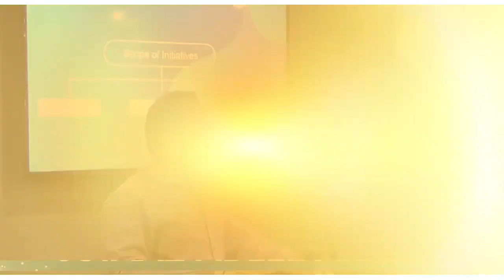ZINDAGI KE FAISLAY | USTAAZ ADEEL ARFEEN | Al Midrar Institute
فیصلہ چھوٹا ہے یا بڑا اس کا تعین کیسے ہوتا ہے؟ بڑے فیصلے انسان سے کیا چاہتے ہیں؟ کن چیزوں کو مدنظر رکھنا چاہیے اس پر شیخ عدیل عارفین کی اہم گفتگو۔